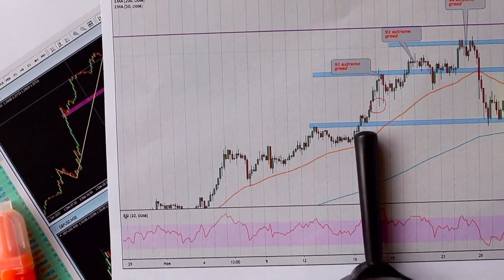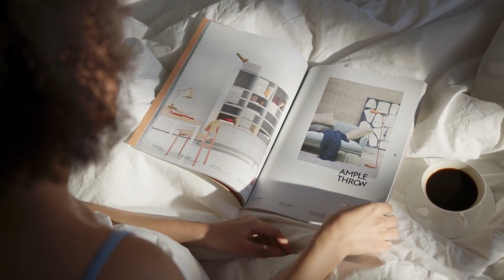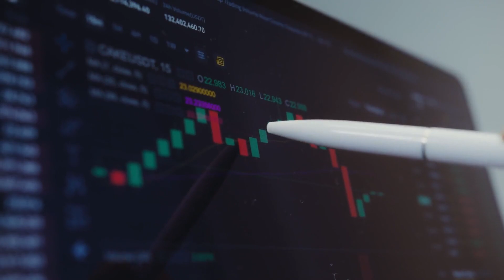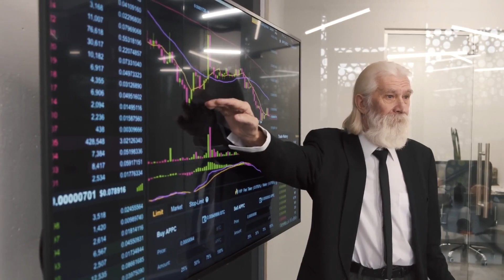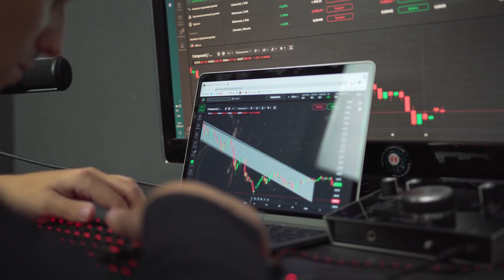SOLANA ABOUT TO 5000% AFTER THIS NEWS? - SOLANA PRICE ANALYSIS & PREDICTION 2023-2030